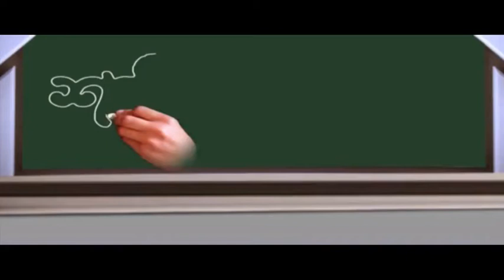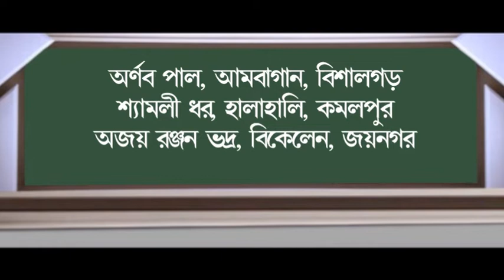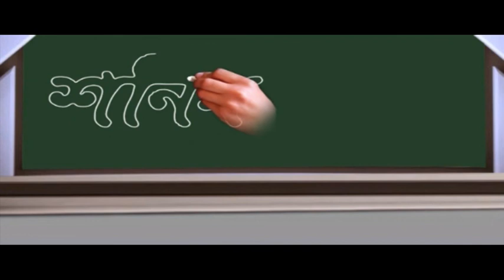শনির বচন (02-11-2018)